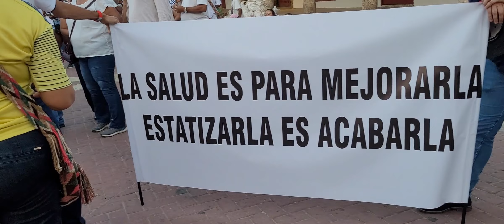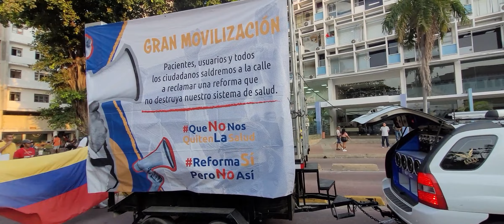Cartagena dijo: La reforma si pero no así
Galo Viana de Mutual Ser la EPS con mayor número de usuarios se unió al clamor de que la reforma a la salud se construya sobre lo construido.
Cerca de 5.000 personas marcharón por las calles del Centro Historico